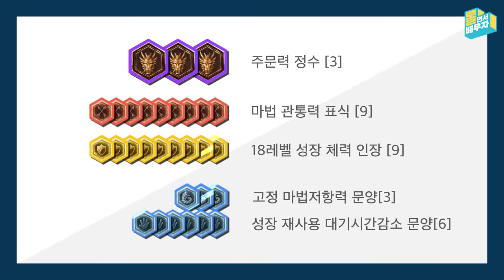롤면서 배우자 2화: Fly / 질리언 | 롤면서 배우자 - 리그 오브 레전드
우리 편일 땐 든든하고, 상대 편일 땐 짜증나는 질리언!
이번 주 '롤면서 배우자'에서는 KT Fly 선수를 통해 질리언을 배워 봅니다!